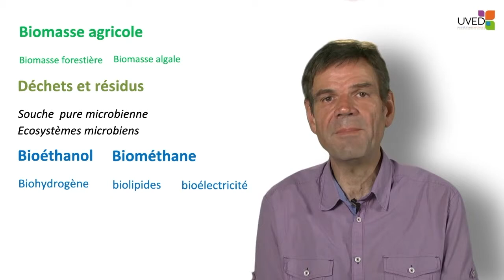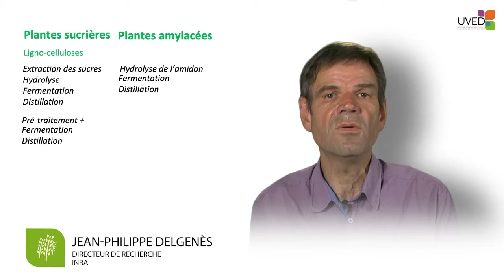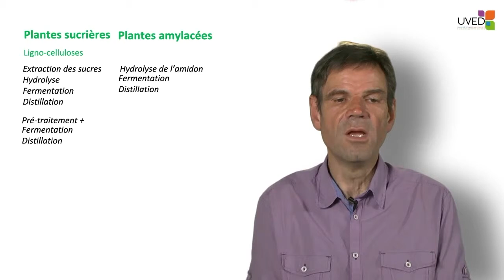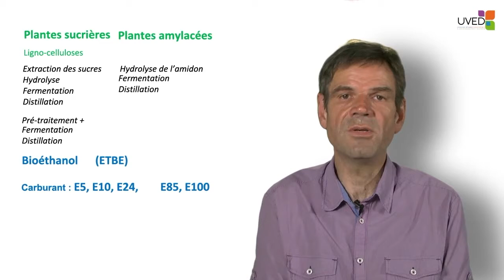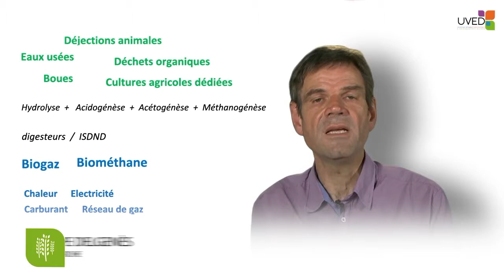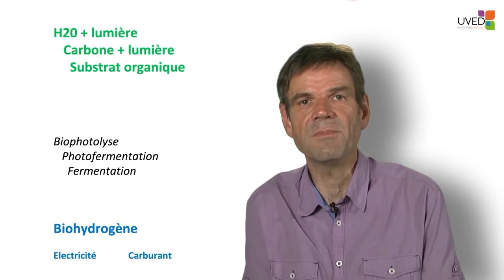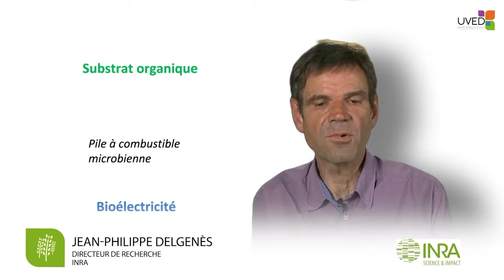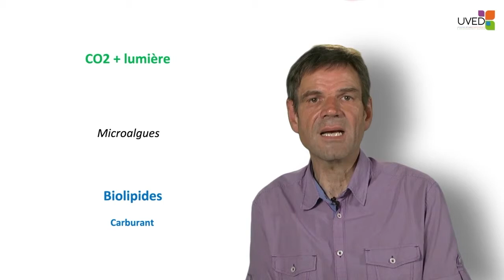Biomass - sources and biological production processes of energy carriers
In this video, Jean-Philippe Delgenès of INRA offers a very complete overview of the diversity of deposits and channels that enable the biological production of energy vectors.